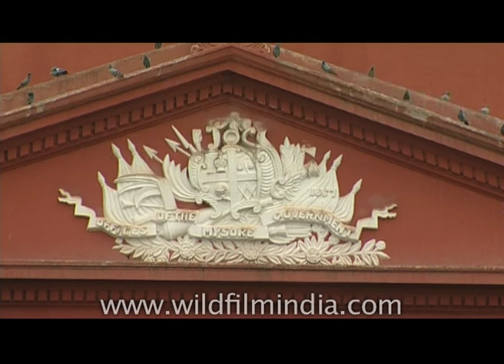Vidhana Soudha & High Court building - Karnataka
High Court of Karnataka, a famous red brick construction located in front of Vidhana Soudha.

Vidhana Soudha : The Vidhana Soudha, located in Bengaluru (Bangalore), is the seat of the state legislature of Karnataka. It is an imposing building, constructed in a style sometimes described as Mysore Neo-Dravidian, and incorporates elements of Indo-Saracenic and Dravidian styles. The construction was completed in 1956.

Kengal Hanumanthaiah is credited with the conception and construction of the Vidhana Soudha, . The foundation was laid by the then Prime Minister of India, Jawaharlal Nehru, on 13 July 1951.

It is located on Dr Ambedkar Rd, Seshadripuram. Opposite to Vidhana Soudha is The High Court of Karnataka. Both buildings are in the Cubbon park which is located near K.S.L.T.A (Karnataka State Lawn Tennis Association).

High Court:
The Karnataka High Court is the High Court of the Indian state of Karnataka. It is located in Bangalore, the capital city of Karnataka. The High Court functions out of a red brick building known as Attara Kacheri. It is in front of Vidhana Soudha, which is the seat of the legislature of Karnataka.The Karnataka High Court is currently functional in Bangalore, Hubli-Dharwad and Gulbarga.

The history of the Karnataka High Court can be traced back to the year 1884 when the Chief Court of Mysore was created with three judges and was designated as the highest court of appeal, reference and revision in the State of Mysore, the earlier name of Karnataka. court had District Courts, Sub-ordinate Judges' Courts and Munsiff Courts to assist it on civil cases and a Court of Sessions, District Magistrate and First, Second and Third Class Magistrates to assist it on criminal cases. In 1881, the office of the Chief Judge was created and the designated person had the utmost authority in the court. In 1930, it was renamed as the High Court of Mysore and the Chief Judge was given the new name of Chief Justice. In 1973, it got its present name of Karnataka High Court.

Source :- Wikipedia